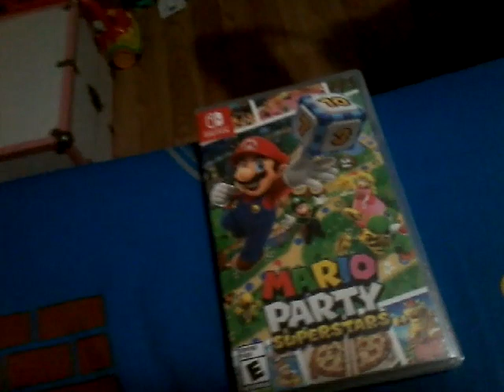I just woke up :)